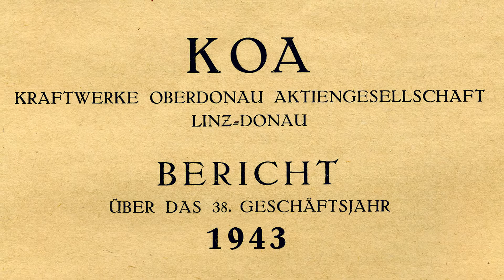125 Jahre Energie AG – Das lässt zurückdenken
Herbert Haushofer und andere erinnern sich, wie es war, als der erste Strom in ihr Zuhause gekommen ist.